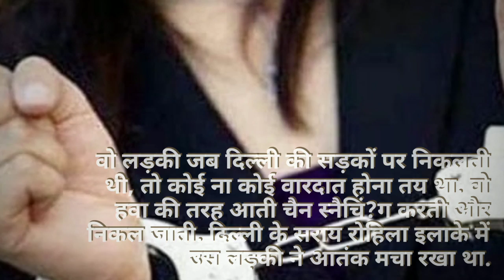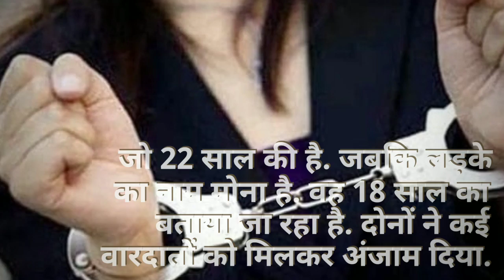पुलिस के हत्थे चढ़ी दिल्ली की पहली महिला चेन स्नैचर 'चांदनी', कई वारदातों को दिया अंजाम